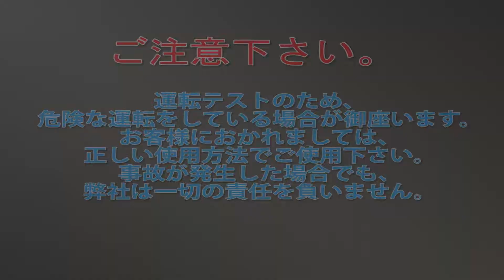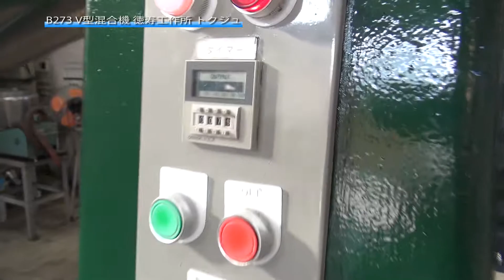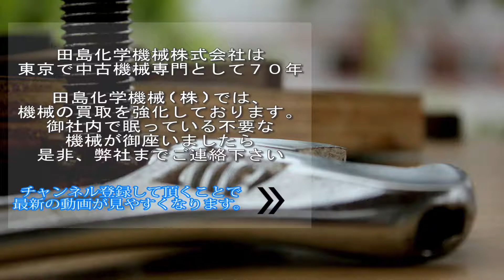【混合機】B273 V型混合機 徳寿工作所 トクジュ 中古機械 買取 田島化学機械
詳しくは弊社ホームページ、混合機の欄　B273　をご覧下さい。